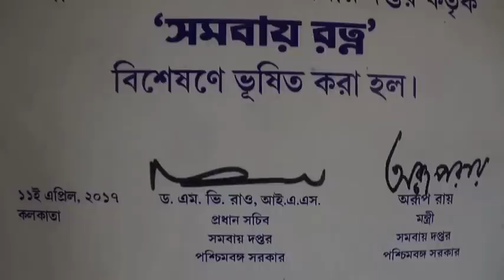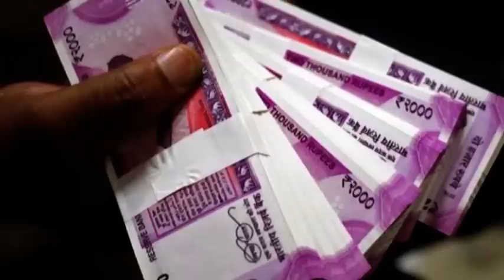নাসিদুল সেখের হাত শক্ত করতে।এবং শফিউজ্জামান সেখ কে পরাস্ত করতে।সরে দাঁড়ালেন RSP পার্থী হাবিবুর রহমান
RSP CANDIDATE HABIBUR RAHAMAN STOOD DOWN TO STRENGTHEN THE HAND OF NO,74 ZP NASIDUL SHEIKH AND DEFEAT SHAFIUZZAMAN SHEIKH. ZP 74নম্বরের  কংগ্রেস পার্থী নাসিদুল সেখের হাত শক্ত করতে।।এবং শফিউজ্জামান সেখ কে পরাস্ত করতে।।সরে দাঁড়ালেন RSP পার্থী হাবিবুর রহমান।।